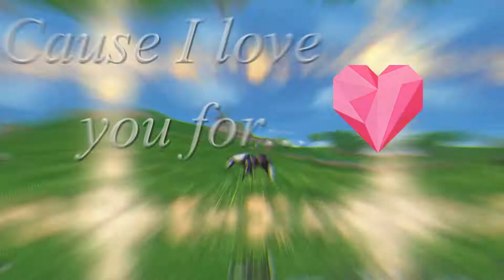Edit n°5 [Infinity]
Aujourd'hui je vous sort mon 5 ème édit dont je suis la plus fière ! J'ai passé énormément de temps dessus pour que tout soit sincro donc j'espère detout coeur qu'il va vous plaire !
Kiss !
Sur ce,
Bon visionnage...